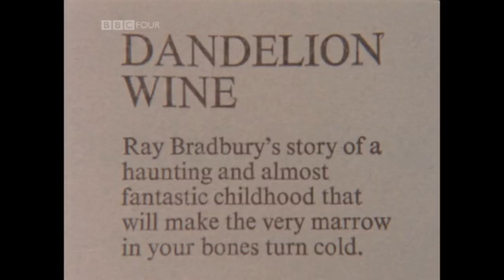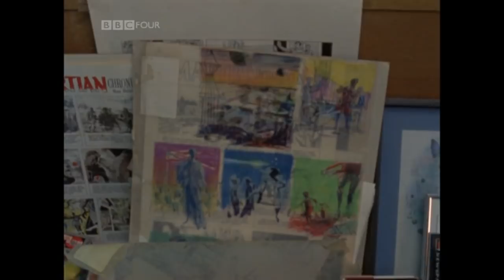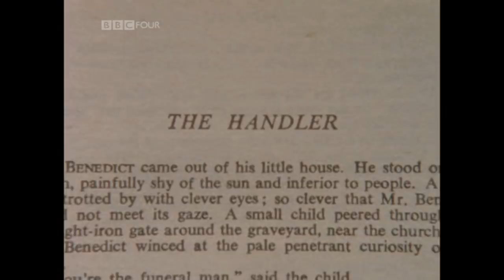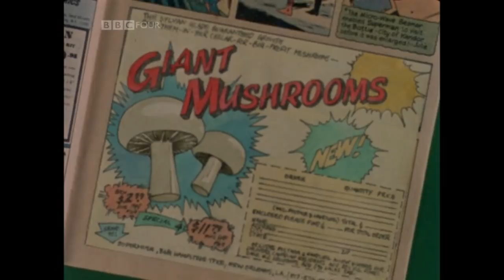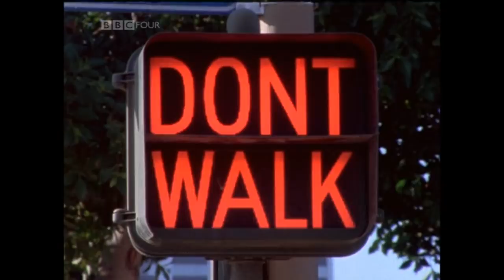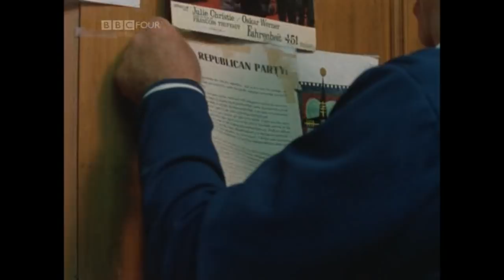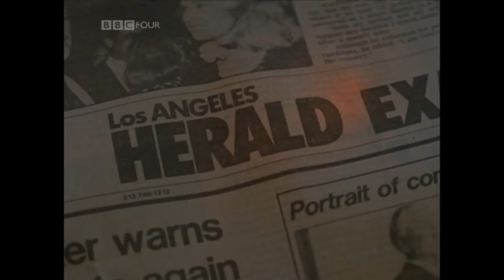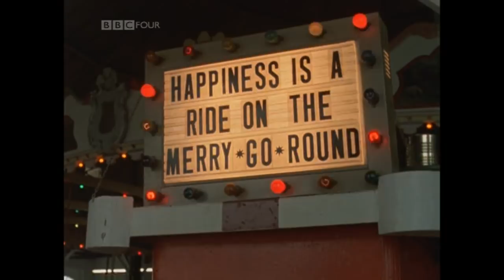Ray Bradbury - Omnibus Documentary: "The Ilustrated Man" 2012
Click 1080HD. BBC Archive tribute to late sci-fi fantasy writer Ray Bradbury. Filmed in Los Angeles. It includes dramatisations of extracts from his stories. (Exclusive upload on YouTube - luckily this was recorded on DVD at the time of transmission).